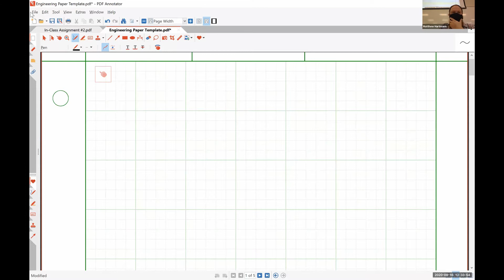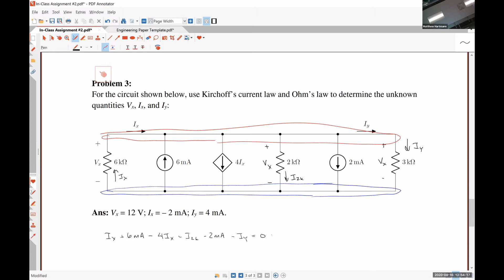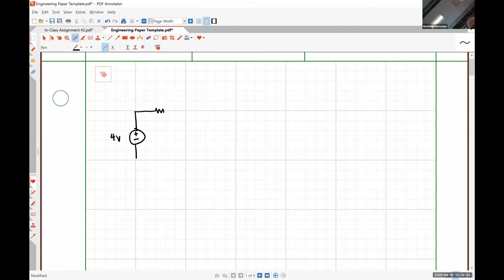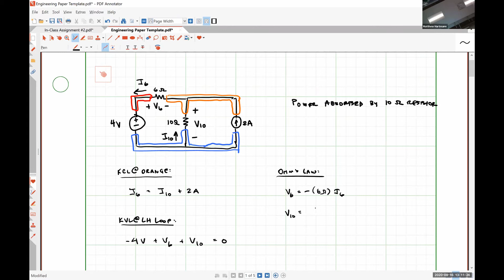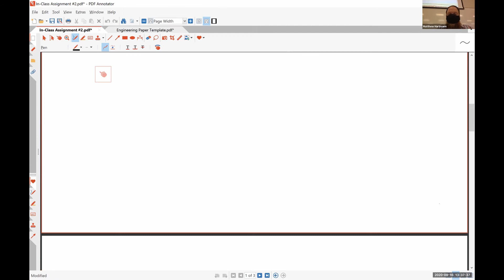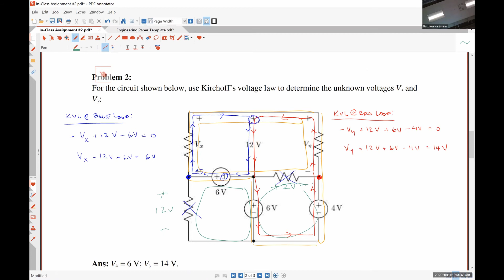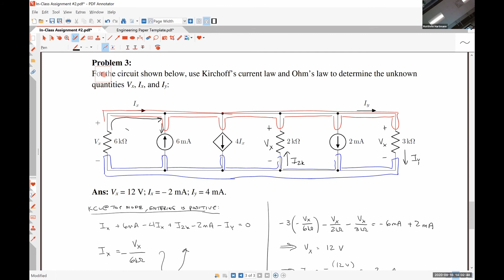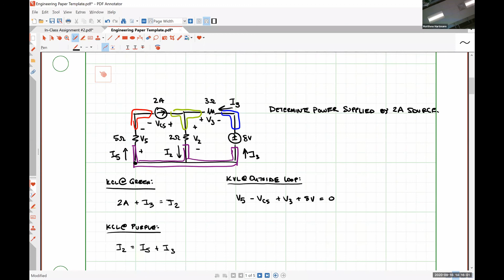ENGR 221 (Fall 2020) - Class Meeting #3 - 09/16/2020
Group A - 00:00:00 - 48:11:11
Group B - 48:11:11 - 01:42:25